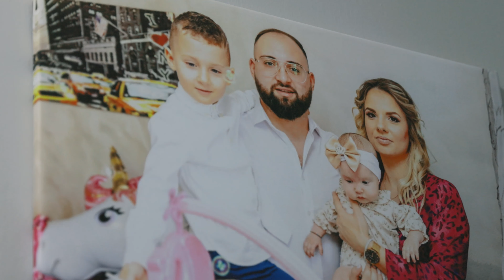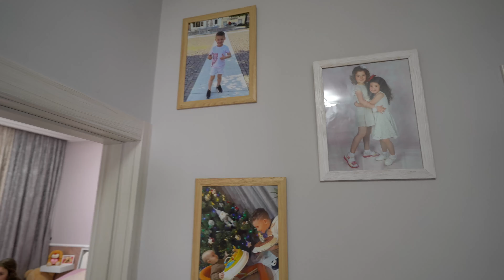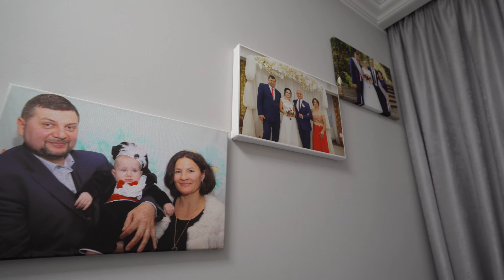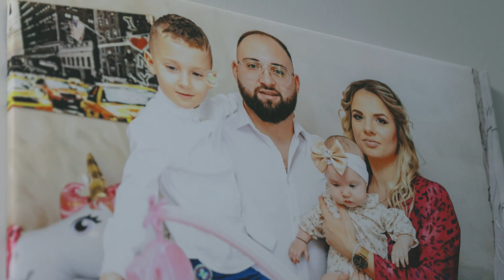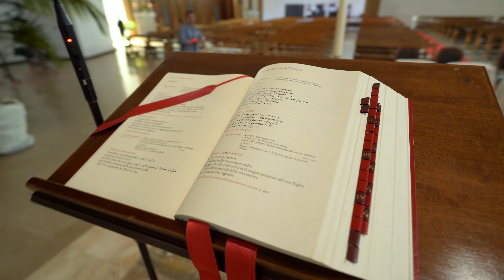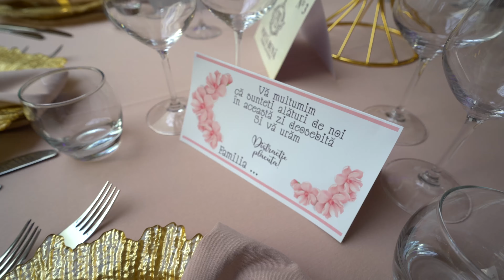Nunta Stefan si Cristina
© macaria wedding -  films & photography